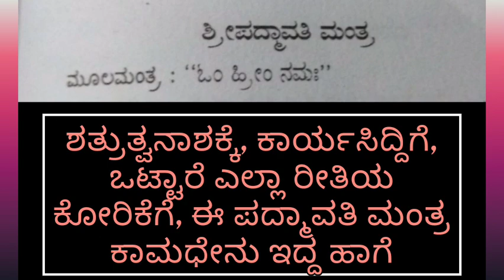Padmavathi Mantra ll ಎಲ್ಲಾ ರೀತಿಯ ಕೋರಿಕೆಗೆ,ಶತ್ರುತ್ವನಾಶಕ್ಕೆ ಕಾಮಧೇನು ರೀತಿ ಸಹಾಯ ಮಾಡುವ ಪದ್ಮಾವತಿ ಮಂತ್ರ